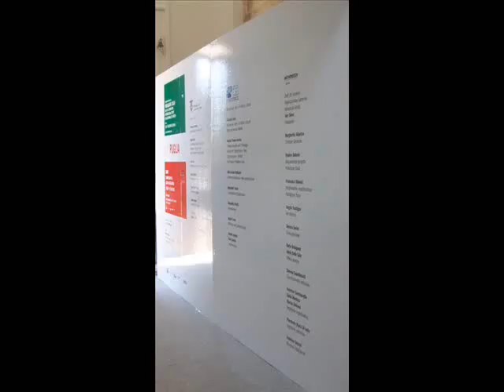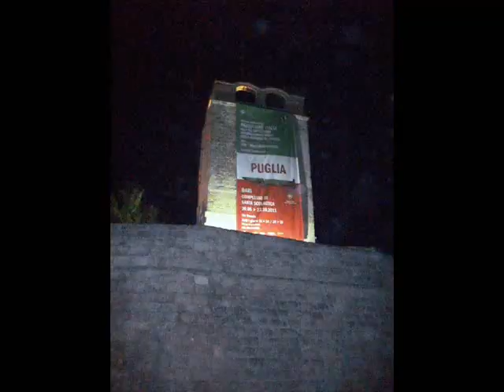54^ Biennale di Venezia Padiglione Regionale Puglia a cura di Vittorio Sgarbi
La cinquantaquattresima Biennale Internazionale di Venezia quest'anno festeggia il 150° anniversario dell'Unità d'Italia , per questo sono state coinvolte le Regioni a partecipare con i loro artisti, scelti per invito da intellettuali e operatori del mondo dell'arte e non solo, con a capo il curatore prof. Vittorio Sgarbi.
La Puglia, con la sua sede meravigliosa di Santa Scolastica situata a Bari (Via Venezia,  Museo provinciale) costruita prima del 1100, complesso che risale molto probabilmente all'VIII secolo comprendente la chiesa e l'ex monastero, ospita per l'occasione sessanta artisti pugliesi maestri stimati nel panorama dell'arte Contemporanea. Buona parte di essi sono docenti di Accademia di Belle Arti altri vantano un percorso artistico di tutto rispetto. Sono stati saggiamente scelti a rappresentare il loro territorio con installazioni, pitture, video, sculture, performance, grafica e fotografia . All'inaugurazione hanno partecipato il Presidente della Provincia di Bari, Francesco Schittulli, l'Assessore alla Cultura, Nuccio Altieri e il Curatore del Padiglione Italia della
54^ Biennale di Venezia, Vittorio Sgarbi.